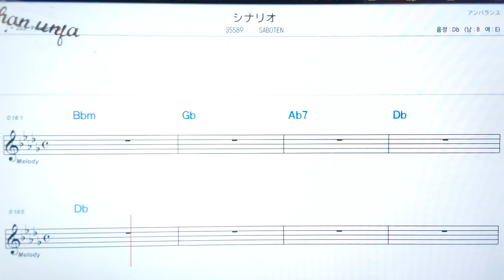시나리오/Saboten💖日本の曲( 한글 발음)악보, 코드, ,가사,Karaoke*카라오케 반주